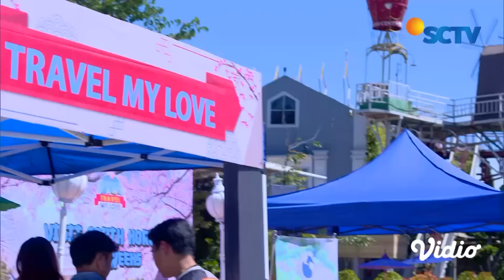FTV SCTV Ina Marika & Kiki Farrel - Kejar Hatimu Sampai ke Korea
Bryan (Kiki Farrel) tidak terima dituduh penipu oleh Dhea (Ina Marika) lantaran Dhea diberitahu seseorang bahwa bisnis travel Bryan bodong. Gara-gara Dhea, Bryan jadi rugi dan banyak klien yang membatalkan tripnya. Sebagai ganti rugi, Dhea harus bekerja di bisnis travel Bryan selama 2 minggu. Bagaimana kisah selanjutnya? Saksikan selengkapnya hanya di FTV SCTV - Kejar Hatimu Sampai ke Korea.